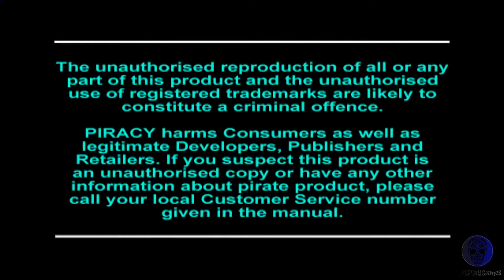Premier Manager 98 - ps1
Just play Premier Manager 98 on ps1..